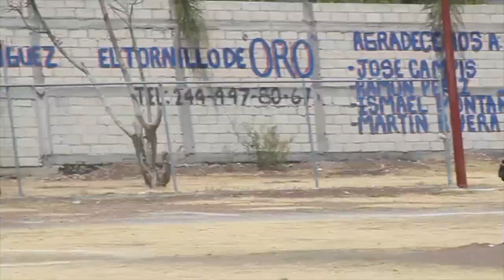Mets Tepeojuma Campeones 2023